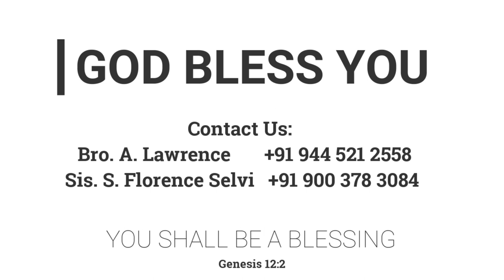அலங்காரம் | 19.03.2021| Mother Y. Hilda | Kadamalaikuntu FGPC